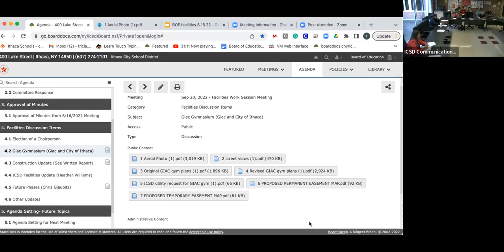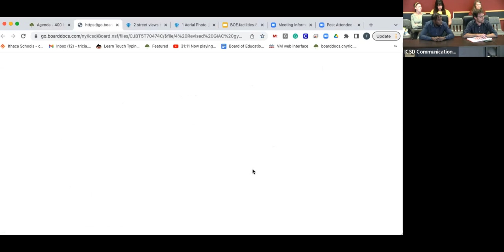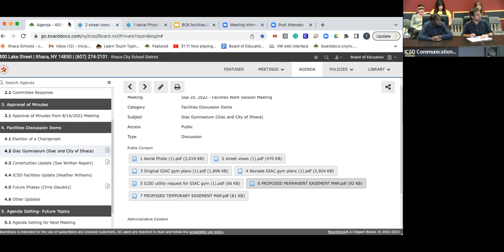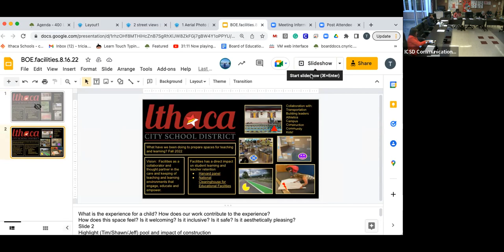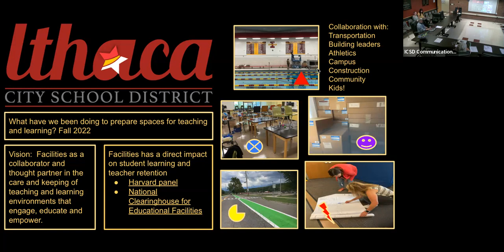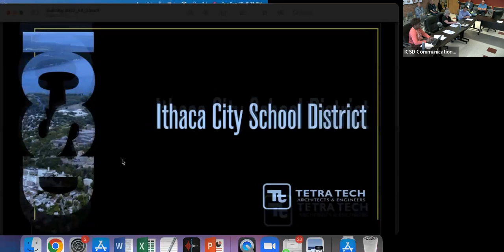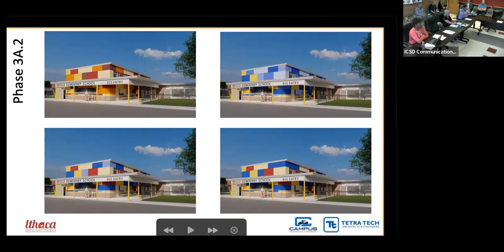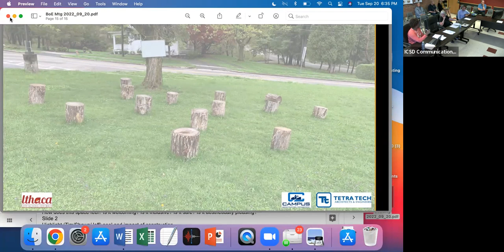ICSD Board of Education Facilities Committee Work Session - Tuesday, September 20, 2022